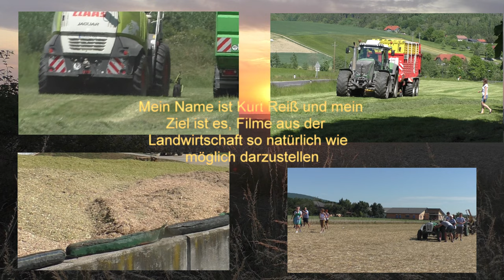Zweiter Schnitt Silieren Anfang Juni im Alpenvorland mit Steyrer Traktor und Pöttinger Erntewagen a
Zweiter Schnitt Silieren Anfang Juni im Alpenvorland  mit Steyrer Traktor und Pöttinger Erntewagen auf einen Milchvieh Betrieb